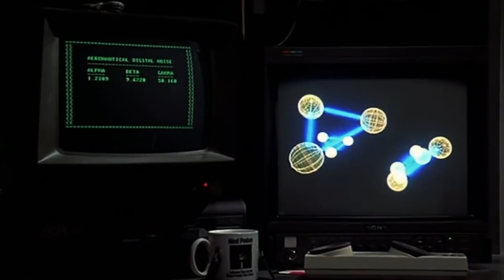Top 10 Science Experiments That Went Horribly Wrong!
I will gladly take down the video. Thank you!